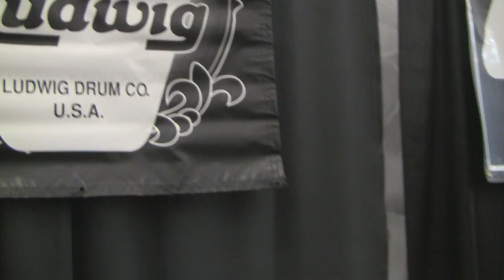2011 CHICAGO DRUM SHOW JIM CATALANO INTERVIEW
JIM MESSINA OF VINTAGE DRUMS TALK SPEAKAS WITH JIM CATALANO ABOUT HIS LONG TIME FRIENDSHIP WITH BILL LUDWIG II AND HIS ASSOCIATION WITH THE LUDWIG DRUM COMPANY